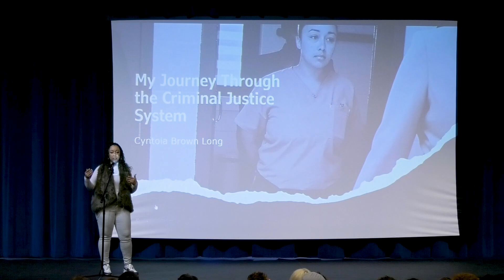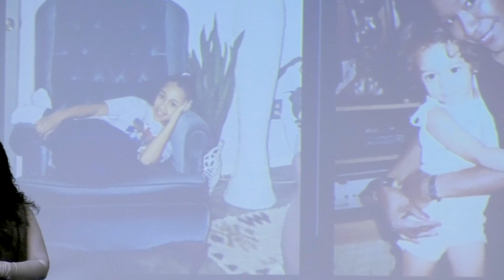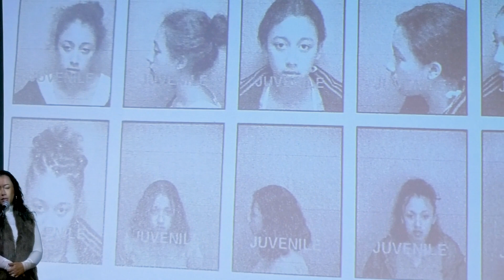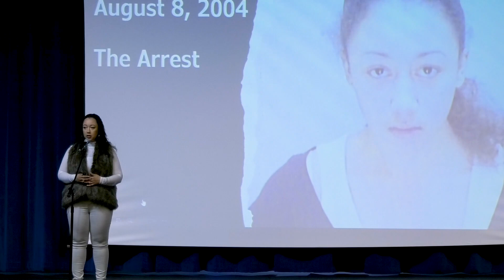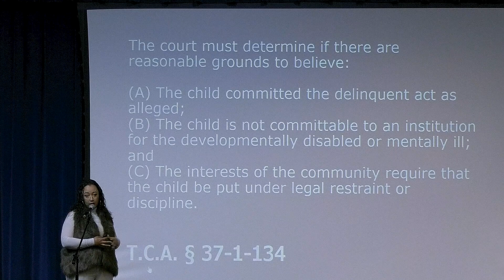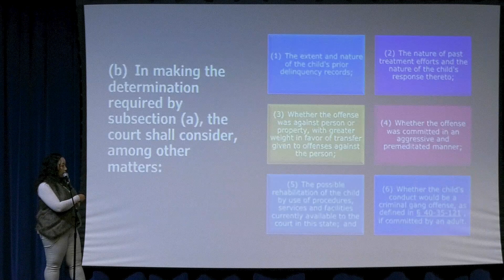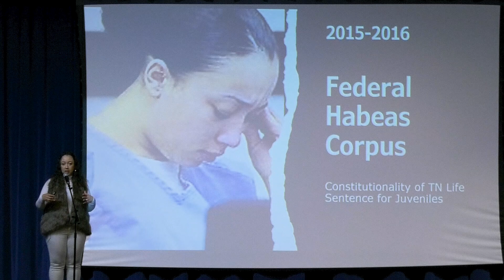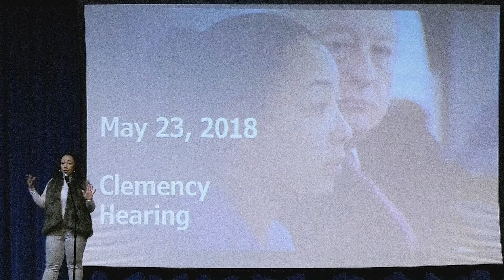Guest Speaker Cyntoia Brown Long - Nov. 14, 2022